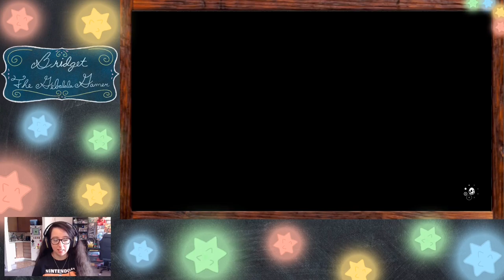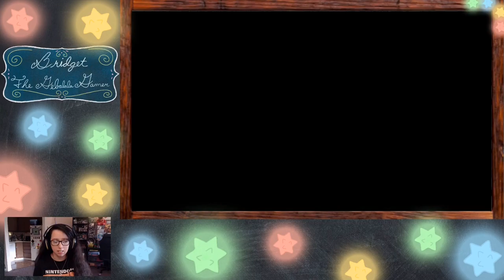Let’s Play Legend of Zelda Links Awakening (switch addition): My Dinky adventure #2: Bottle Grotto!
Greetings Everyone!
I’m Bridget Gebala AKA The Gebalala Gamer!

Welcome to my Let’s Play Legend of Zelda Links Awakening (switch addition): My Dinky adventure #2: Bottle Grotto! Bow Wow needs our help!

In this second episode we are told by some spazzed out children that mischief has happened with Moblins and Madam MeowMeows home! OH NO!
We talk to her about what has happened, there we find out we must go and save her precious Bow Wow at the Moblins hide out. After we kick some butts we get our pupper buddy and he helps us gain access to the Goponga Swamp where he will eat all the blooms so we can get 50 rupees and enter the Bottle Grotto Dungeon. In here we kick more butts threw the dungeon some is a special order, get the Power Bracelet and then get the heart container after beating the boss and are also rewarded with the second instrument the Conch Horn!

YEH! Making great progress so far!

Developed by: Grezzo, Nintendo Entertainment Planning & Development.
Publisher is: Nintendo.
Genera: Action adventure.
Release Date was: September 20, 2019.

Every little bit helps me reach the goals I have and I appreciate you all so much for the help you give me. I love you all so much!

And if you really like this content and can’t wait to see where it will go as time moves forward be sure to SUBSCRIBE so you don’t miss a thing from me!

For more randomness from me! I hope to be able to post more on them and share more about myself with you guys on there as well.

Laters!